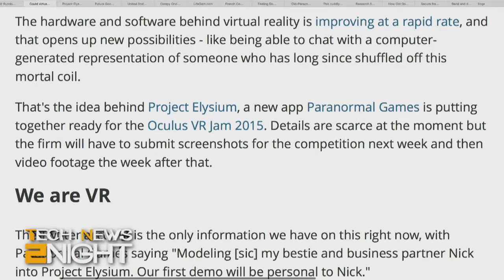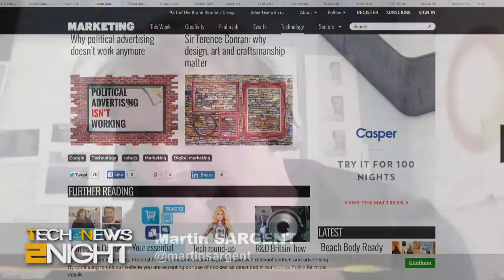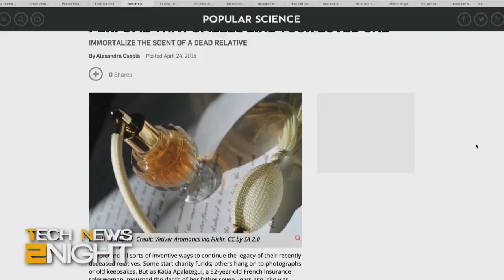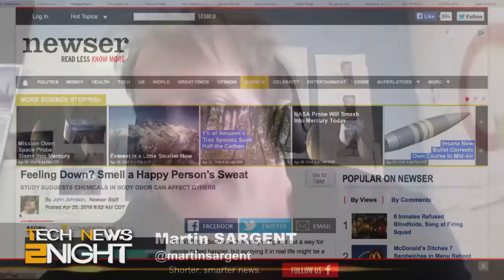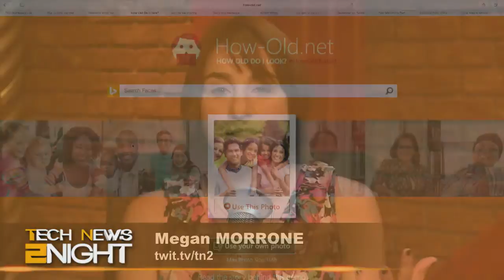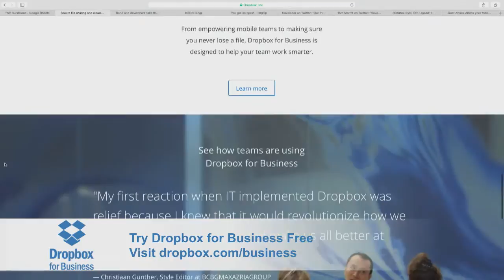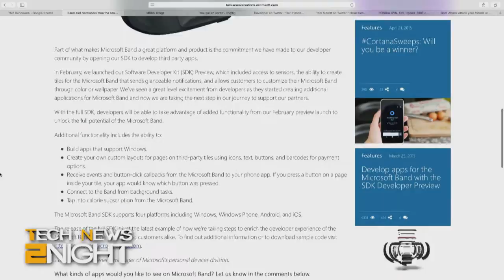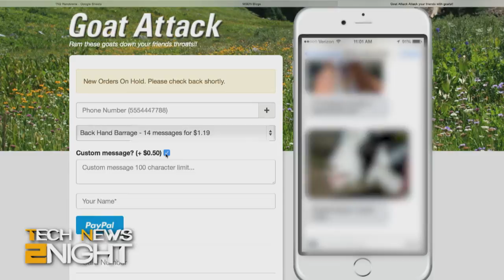Tech News 2Night 328: Tech for the Dead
More news from the Microsoft Build conference, Facial Recognition makes me look a lot younger, Martin Sargent shows us that he's neither old nor dead, Azure now offers GitHub Enterprise support, and more...

Guest: Martin Sargent

Running time: 21:55